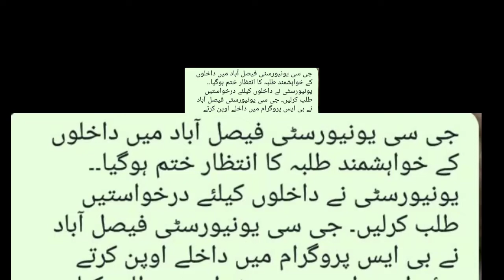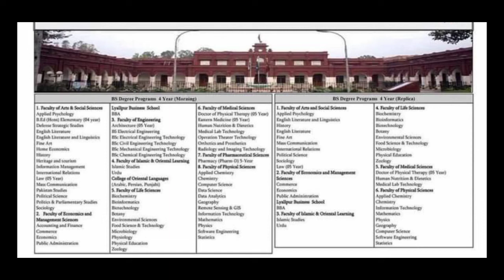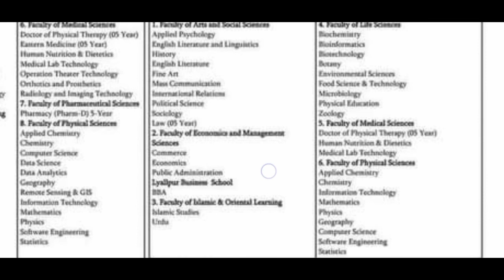gc university faisalabad admission 2022 2023,gcuf admission 2022|| admission schedule 2022 gcf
gc university faisalabad admission 2022,gcuf admission 2022,gc university faisalabad admission 2021,